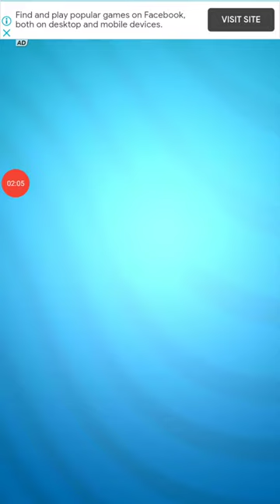Tom Gold Run funny fails compilation part 14